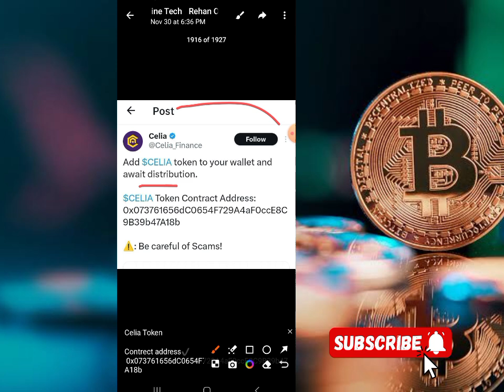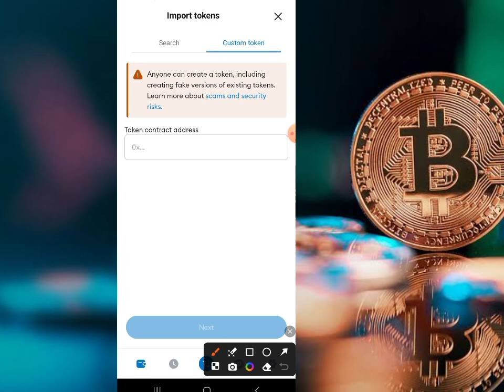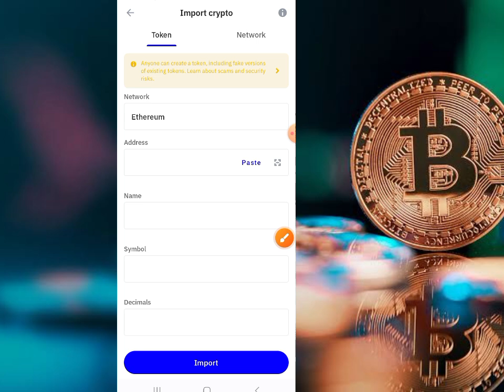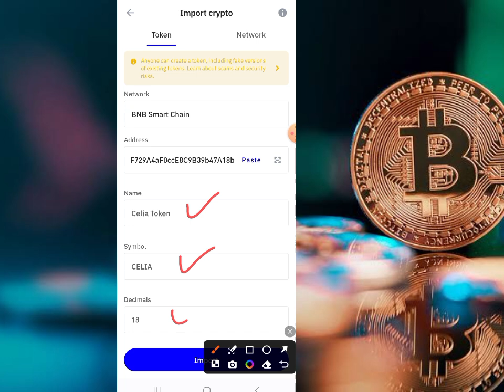Celia Token Contract Address